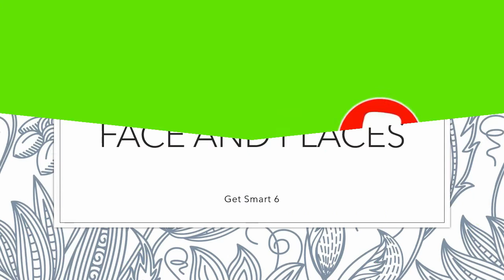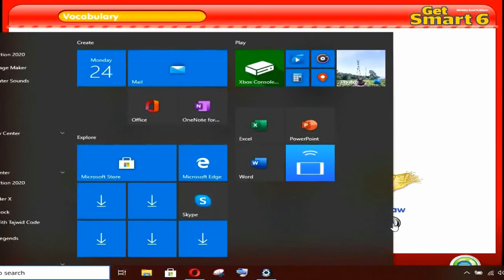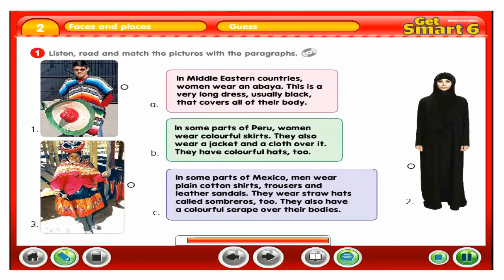Vocabulary 6 (Faces and places)